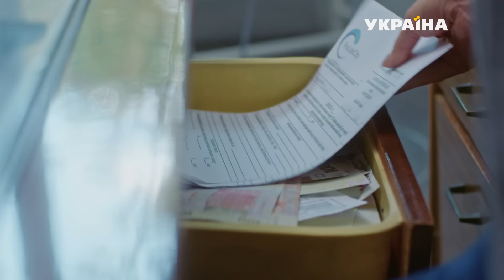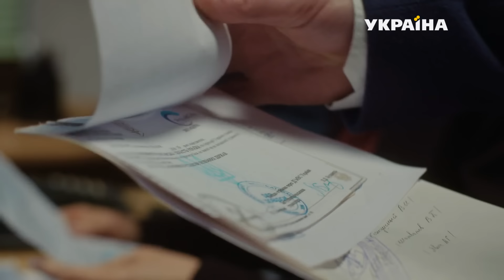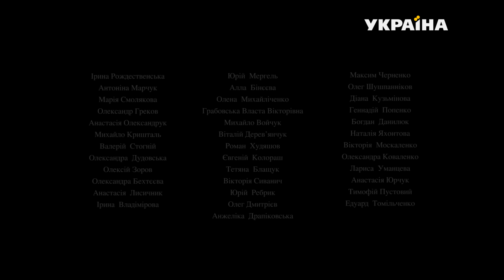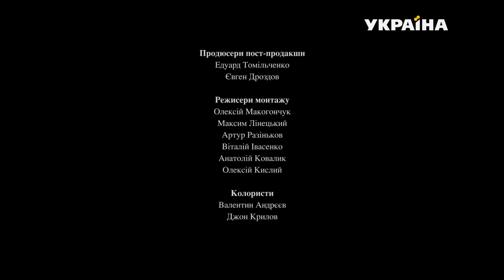Виходьте без дзвінка-2 (Серія 32. Смерть за рецептом)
Колишній автогонщик Богдан Новицький поєднує роботу в таксі зі службою в поліції. Кмітливість і схильність до ризику роблять Богдана незамінним в розкритті злочинів, які розслідують капітан Марина Євтушенко і її помічник Ігор Сорока.

У другому сезоні Марина і Богдан отримують шанс нарешті залікувати старі рани і почати з нової сторінки. Однак перешкоди на шляху до їх зближення зростають з арифметичною прогресією.

Богдан не втрачає критичного ставлення до системи, але жага справедливості і адреналін розслідувань щодня затягують його все більше. Марина прикладає максимум зусиль, щоб притягти до відповідальності корупціонера генерала поліції Базюка. Останній готується завдати удару у відповідь.